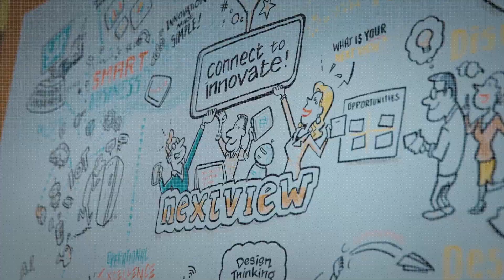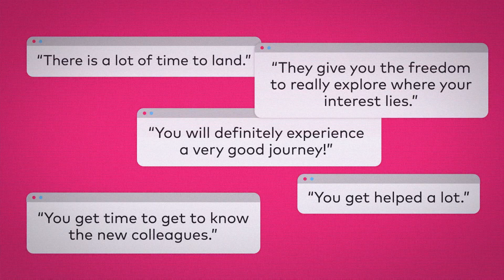THE NEXTVIEW ONBOARDING VIDEO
At Nextview, we kick-start your career with a 90-day onboarding program. An awesome way to engage with new colleagues, get excited and become assured and confident that you have joined an amazing company.

Wanna play too? Come and join our onboarding game and become a member of the team! You can watch the onboarding video and learn all about our career opportunities right